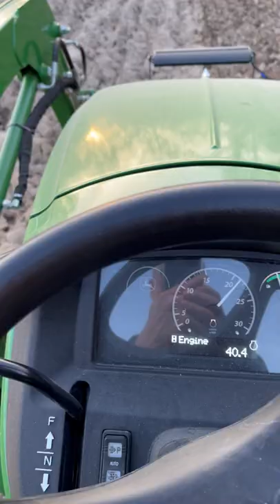John Deere 3043 D with Frontier DH1176 disc harrow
Dragging the harrow at dusk to prep for planting